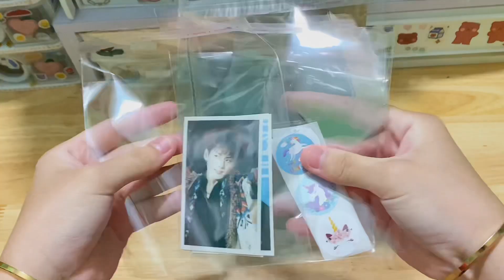Gói bưu phẩm trên tik tok shop và shopee của tuii sẽ có gì